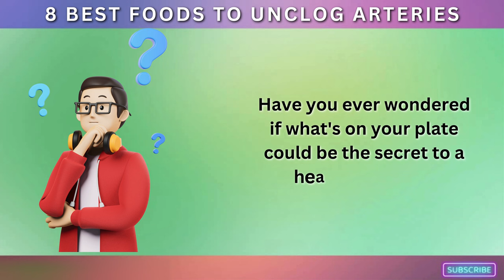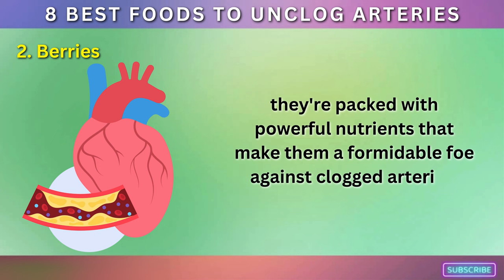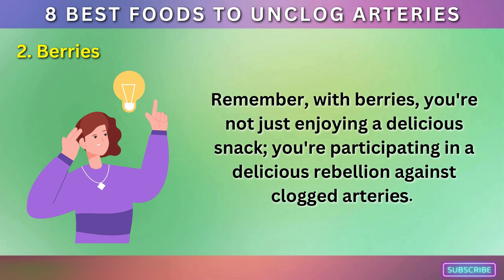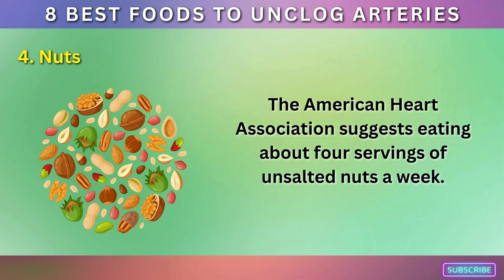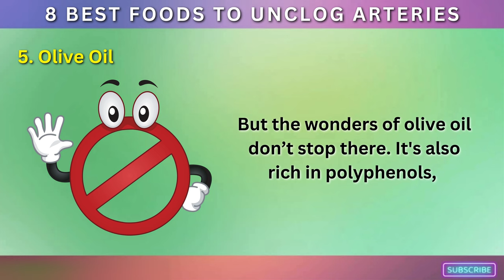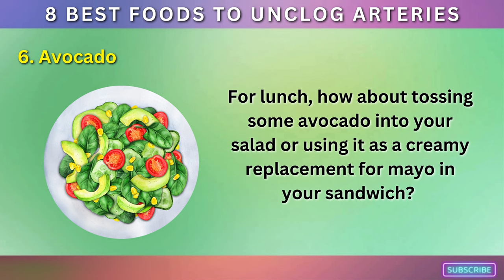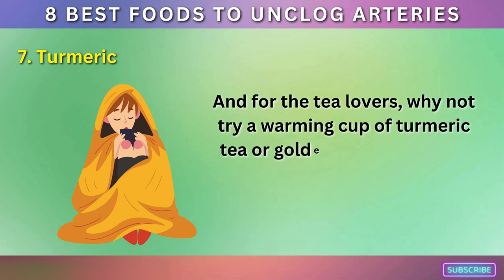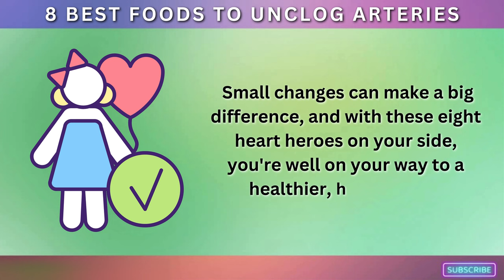8 Miracle Foods To Unclog Your Arteries Naturally!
🌟 Welcome to a Journey of Heart-Healthy Eating! 🌟

Are you curious about how to naturally unclog your arteries and boost your heart health? You're in the right place! In this must-watch video, we reveal the "8 Best Foods to Unclog Arteries," a lineup of incredible, natural superfoods that are not just delicious but are your heart's best friends.

🥦🍇🍏 Dive into the World of Artery-Cleansing Foods! 🍏🍇🥦
From the comfort of your kitchen to the depths of your arteries, these eight foods are easy to find but powerful in effect. We'll explore how each one contributes to clearing up arterial plaque, improving blood flow, and giving your heart the care it deserves.

- Uncover the secrets behind each of these superfoods.
- Understand how simple dietary changes can have a massive impact on your cardiovascular health.
- Get tips and tricks on incorporating these foods into your daily meals.

💡 Bonus Tips and Health Hacks! 💡
Stick around till the end for some bonus health hacks and tips to maximize the benefits of these artery-cleansing foods!

❤️ Transform Your Health, One Bite at a Time! ❤️
Join us in this journey towards a healthier heart.

Which of these foods are you most excited to try?